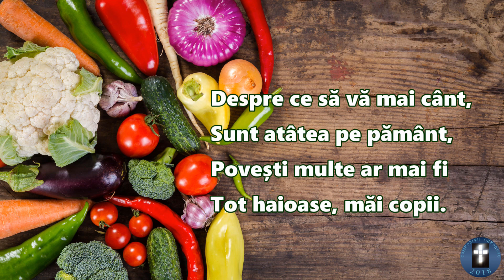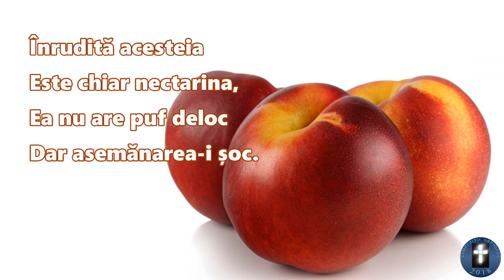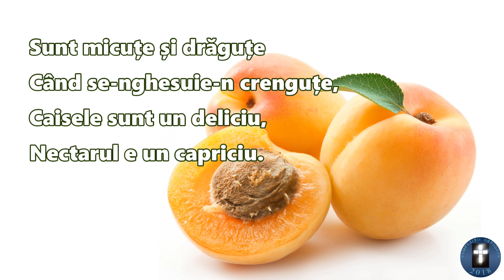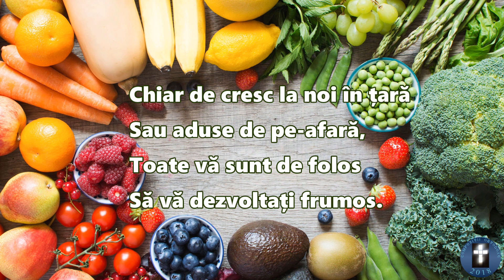FRUCTELE ȘI LEGUMELE partea a 5-a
Versuri: Velciev Katiana
Muzică și interpretare: Velciev Sebastian